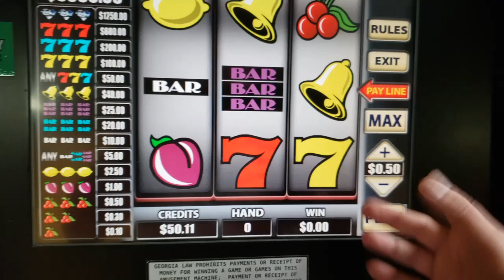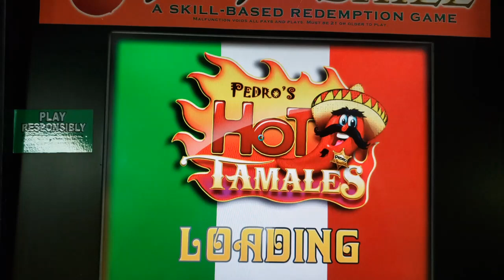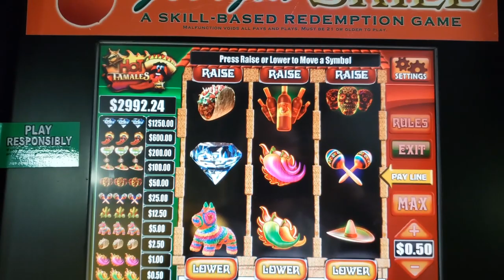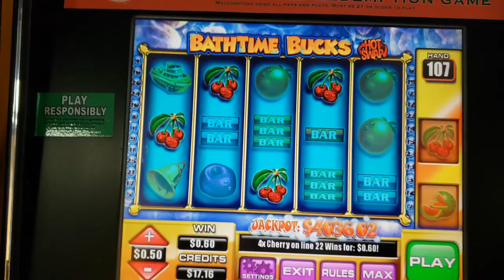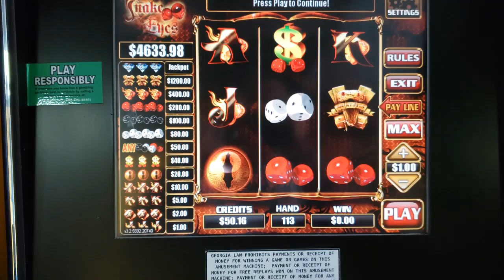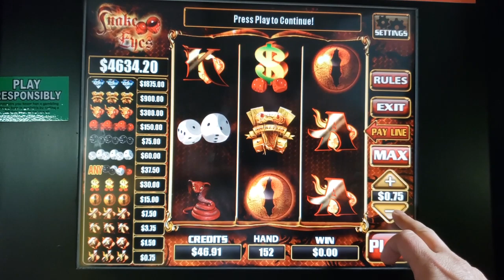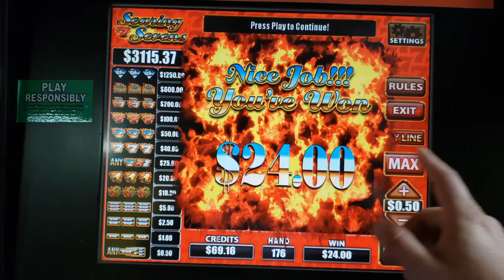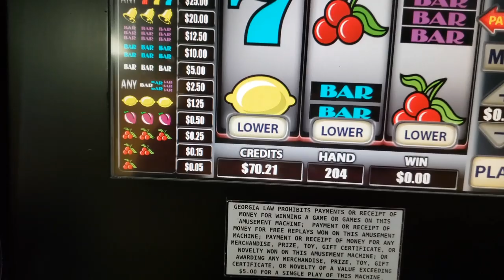SLOT PLAY SATURDAY: $50 All Games Diamond Skills... Grover Gaming and Banilla Games Month!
You can send Friend Mail to:
Steve K
GA Gaming Fun
1250 Gordon Hwy, #37
Augusta, GA  30901